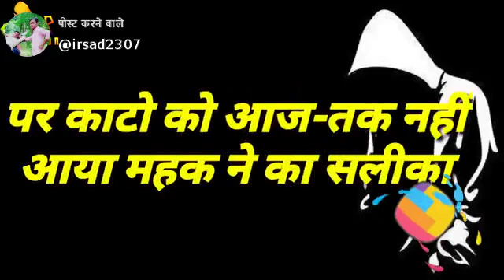26 August 2019(9)